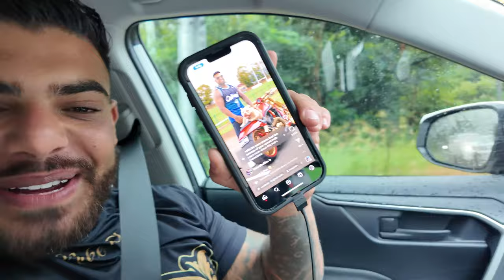BOYS DAY OUT!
Join us as we take our Pats boys out for a ride and do a photoshoot with Baller!